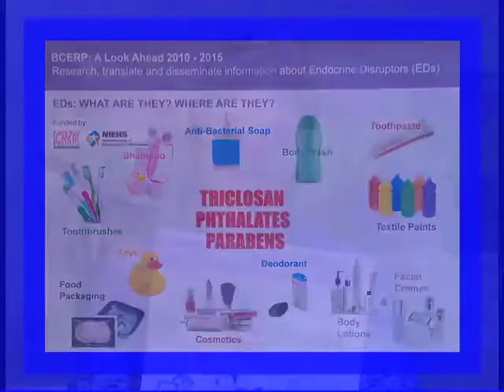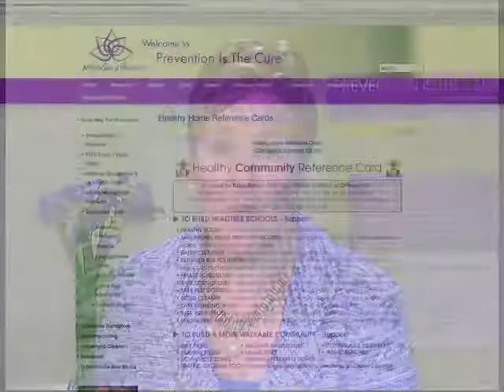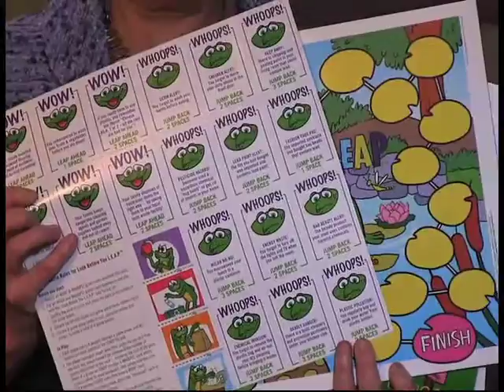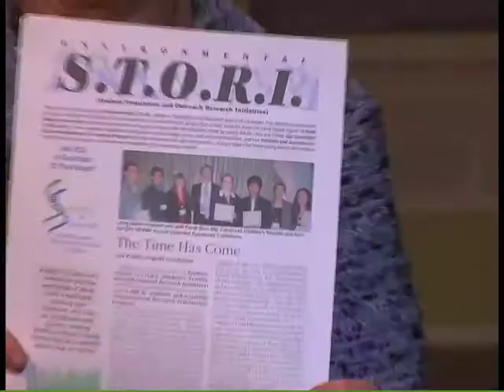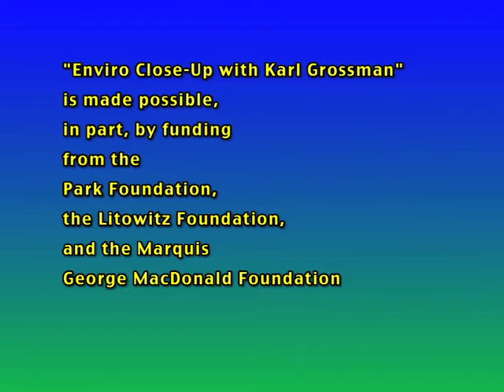ECU #615 Karen Joy Miller: Prevention is the Cure Update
Karen Joy Miller: Prevention is the Cure Update
The initiative Prevention Is The Cure focuses on preventing cancer and other diseases by eliminating the environmental causes that largely cause them. Karen Joy Miller, founder of the effort, outlines what needs be done -- and what you can do.